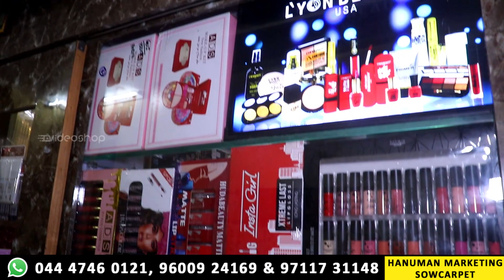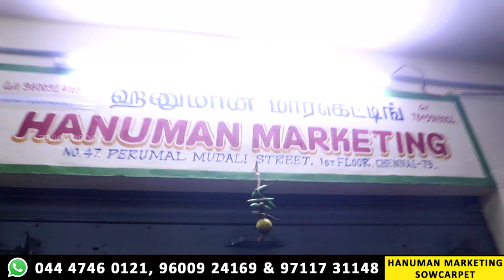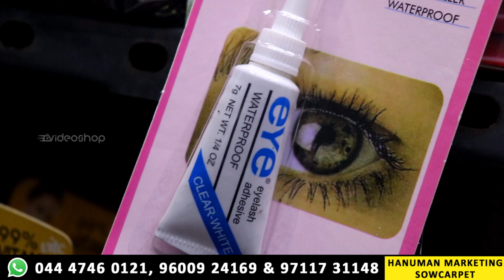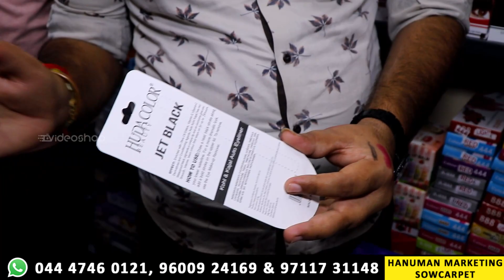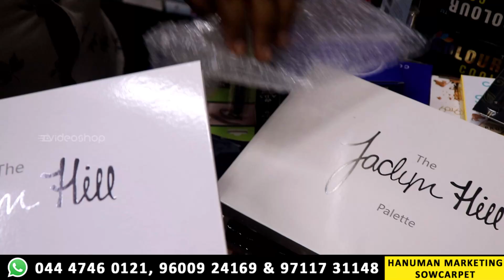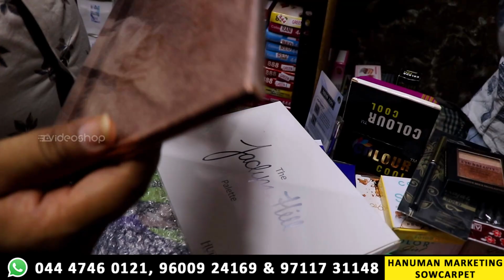Branded Cosmetics Wholesale | Cosmetics Online Shopping | Sowcarpet Cosmetics Shop | Video Shop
Branded Cosmetics Shop Sowcarpet | Cosmetics Online Shopping | Wholesale Cosmetics @VideoShop

Hi friends hope you all doing well, In this video we have explored the Best Wholesale Cosmetics shop in Sowcarpet. This shop name is Hanuman Marketing and it is located in Perumal Mudali Street, Sowcarpet. Here Cosmetics items starts from 6rs. They are dealing Wholesale and Retail and also they deliver cosmetics via online.

Shop Details :
Shop Name : Hanuman Marketing
Address : No : 47A, Perumal Mudali Street, 1st Floor, Chennai - 600079
Landmark : Rajendra Plaza 1st Floor (NSC Bose Road Near)

In Association with DIVO - Digital Partner